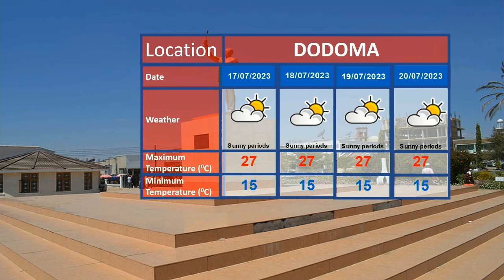WEATHER FORECAST 15.07.2023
ADVISORY of strong winds reaching 40km/hr is issued for some areas along
the southern part of Lake Victoria basin (Mwanza region).